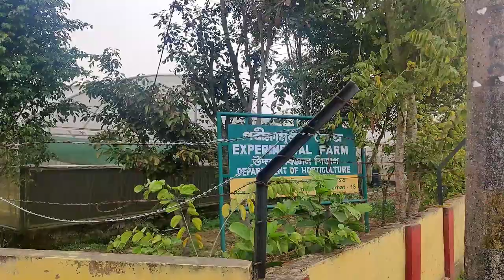Assam Agricultural University Orchard | Akash in Assam